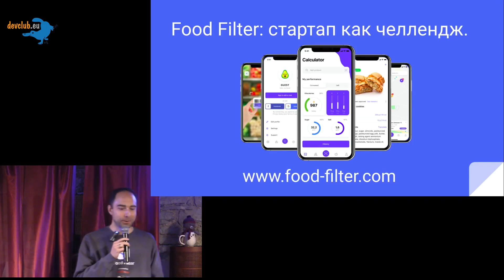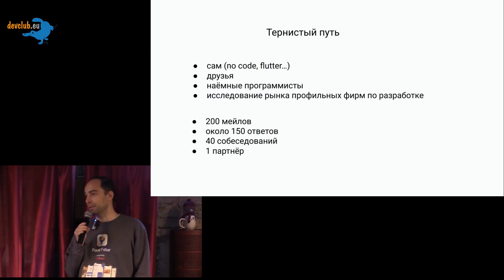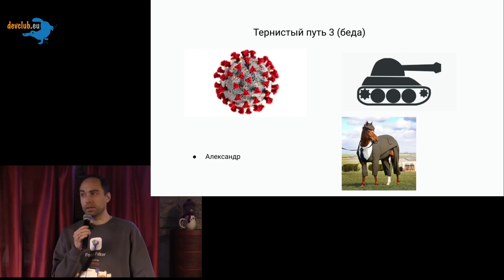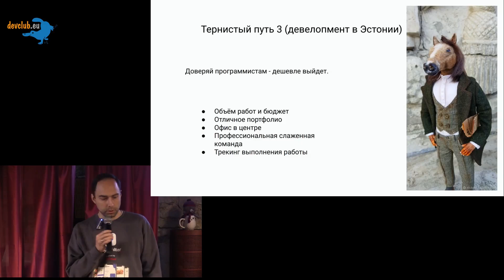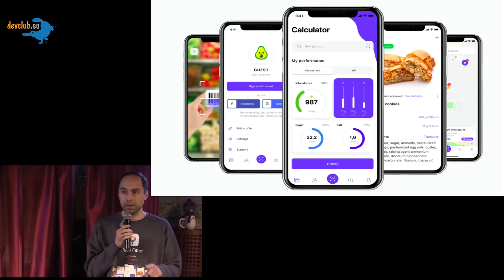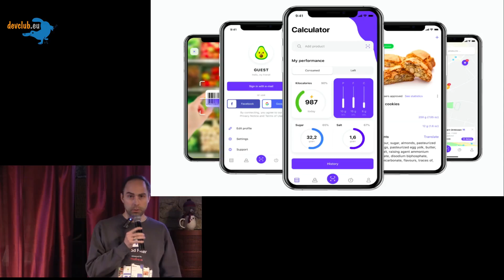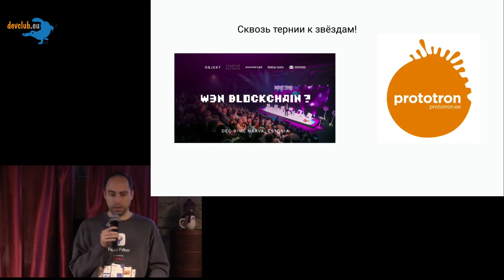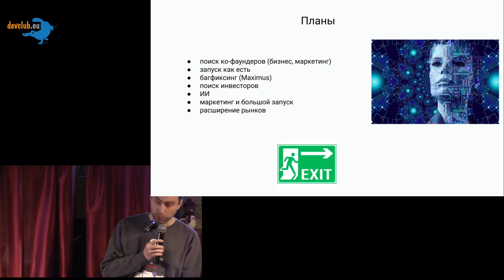2022.12.15 Эрнест Бондаренко — Food Filter: стартап как челлендж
О том, как мне не везло и как я лажал в попытках создать мобильное приложение.